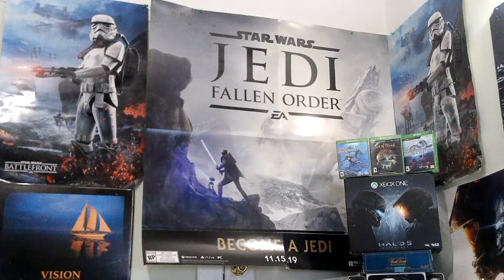STEAM WINTER SALE ENDS JANUARY 4 2024 WEEKEND PC SALE